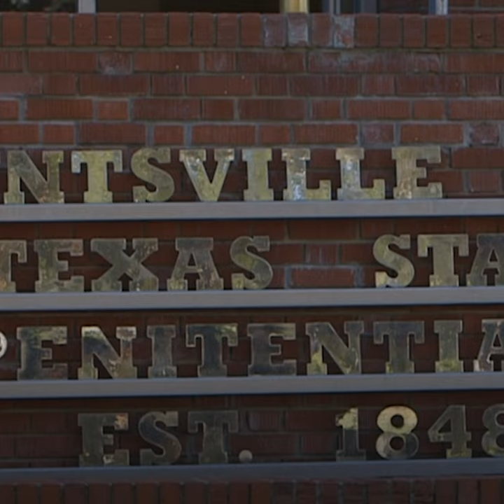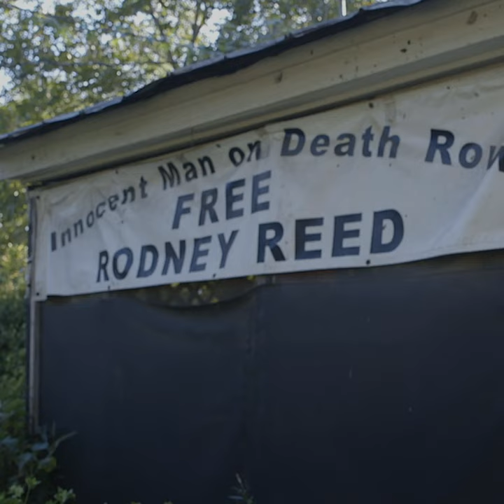Why This Potentially Innocent Man Is Facing Execution | NowThis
‘This is a miscarriage of justice’ — Rodney Reed was convicted and sentenced to death for murder by an all-white jury in Texas despite having a solid alibi. With just weeks left until his execution date, experts and witnesses still believe he’s innocent.

In US news and current events today, Rodney Reed has been on death row since 1996 after receiving the death penalty for murder by an all-white jury. Despite the conviction and threat of capital punishment, experts and witnesses say he's innocent and is facing wrongful execution. This death row documentary short includes a death row interview with Rodney Reed, who has perhaps one of the most pressing death row stories. Initiatives like the Innocence Project are helping people like Rodney Reed avoid lethal injection and correct wrongful convictions.